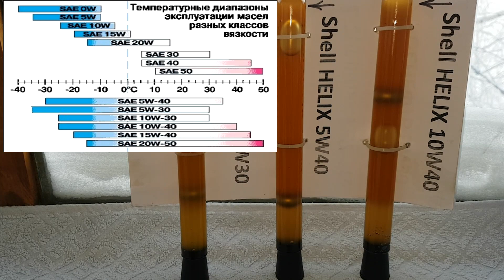НЕ ЗАВОДИ АВТОМОБИЛЬ В МОРОЗ -40 !!! ПОКА НЕ ПОСМОТРИШЬ ЭТО ВИДЕО ! / Моторные масла /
Привет всем!!! В этом видео эксперимент с моторными маслами на вязкость в -40 мороза. Участвуют в эксперименте :  Роснефть магнум колтек 5w30 , Shell Helix 5w40, также примет участие полусинтетика Шелл хеликс 10w40

2) материально - сбербанк: 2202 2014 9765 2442